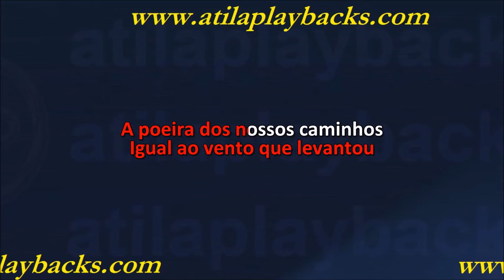Gian E Giovani Lareira Do Amor